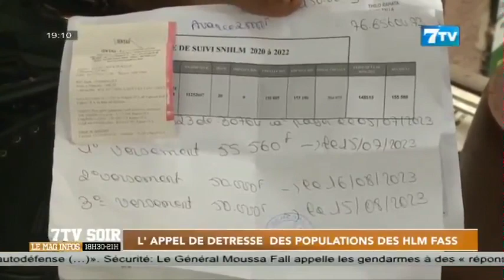L'appel de détresse des populations des HLM FASS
Extrait 7tv soir du mardi 11 juillet 2023

7TV est une chaîne généraliste qui exploite l'infotainement avec un accent particulier sur l'information.